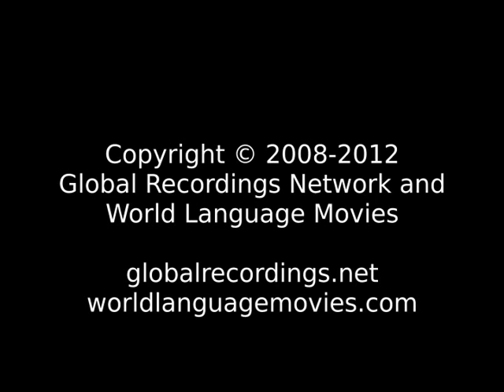Words of Life Porja: Konda Dora People/Language Movie Trailer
This is: Words of Life Porja: Konda Dora People/Language Movie Trailer c11411 [c11411t]

Other names for this language are: Barela; Konda Dora; Konda-Dora: Konda-Dora; Paraja Konda Dhora; पोर्जा: कोंडा डोरा